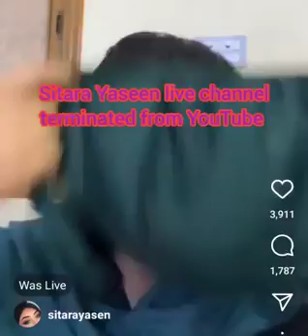yaseen ke Sath ye kya hogaya salmayaseen ne ye kaisa elzam lagaya hai ?